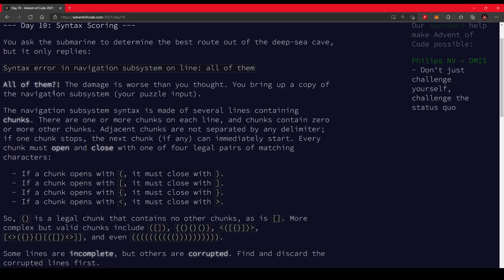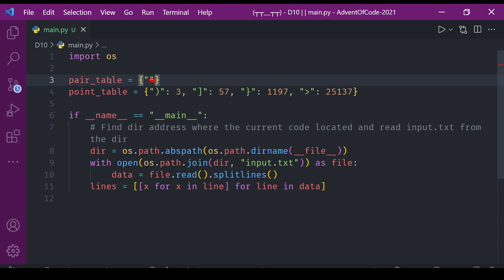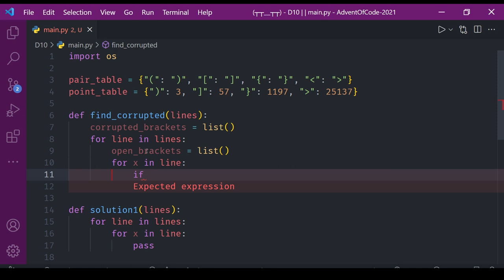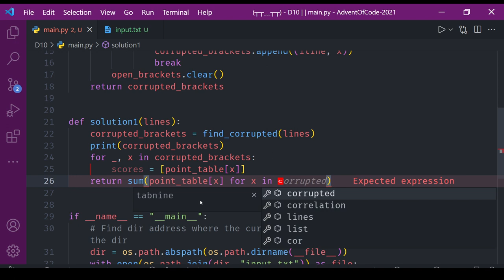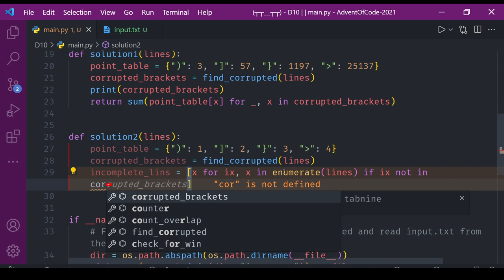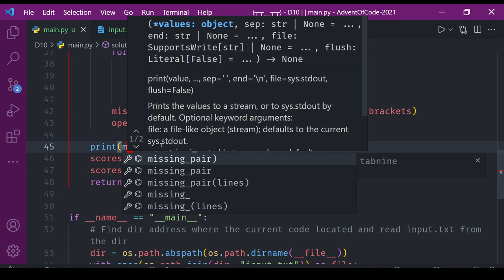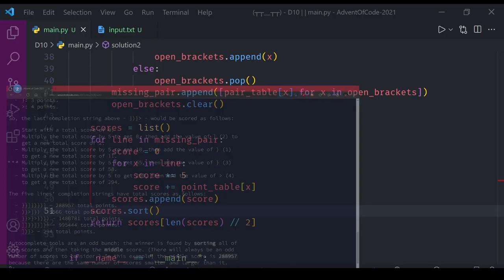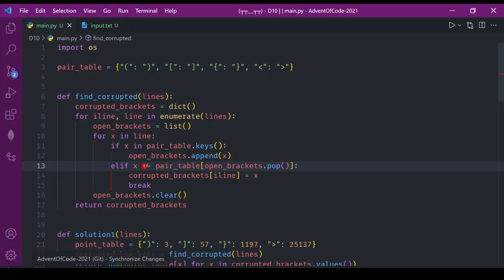[Advent of Code 2021] - Day 10: Jom Pening Sama-Sama seasson 2 [Python]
Timestaps:

00:00 - Introduction
00:30 - Reading Puzzle 1
03:10 - Getting Input (Preparing Important Variables)
07:45 - find_corrupted Function
13:13 - Solution 1
19:55 - Solution 2
39:18 - Outro